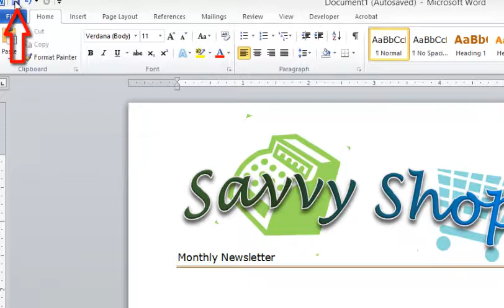Microsoft Word: How to Save a Document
This is a brief video (no audio or annoying music) that walks you through "How to Save a Document"